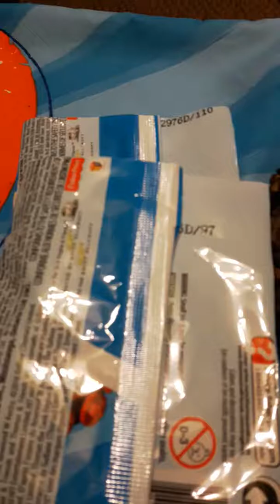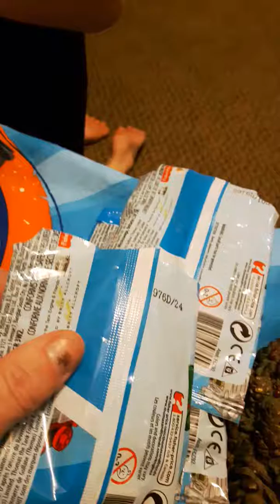Thomas Mini train bags and Jr. Sings.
Rex Jr. Sings and then opens Thomas Mini bags and a Smash'ems !